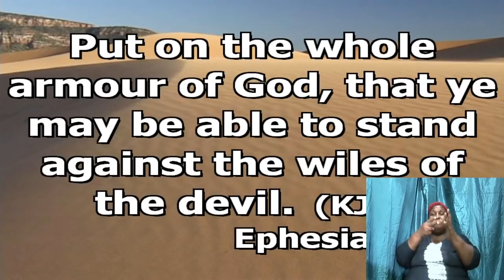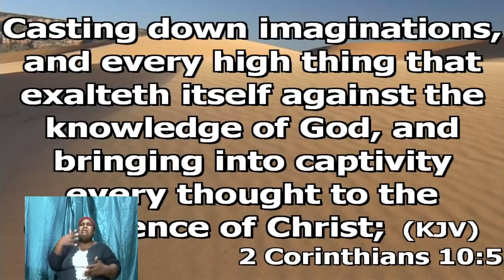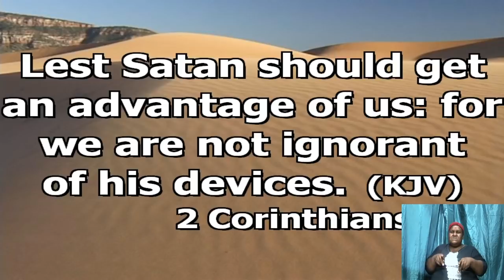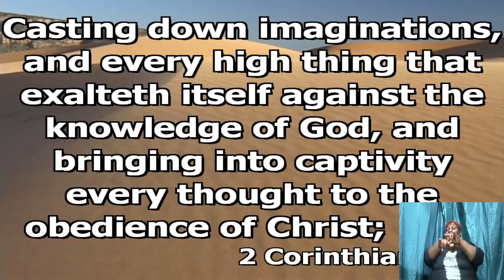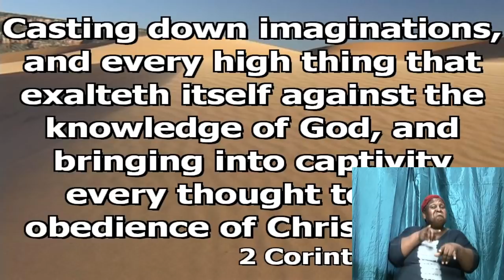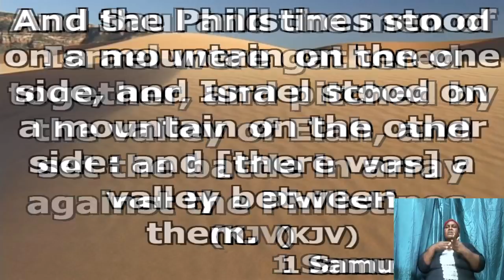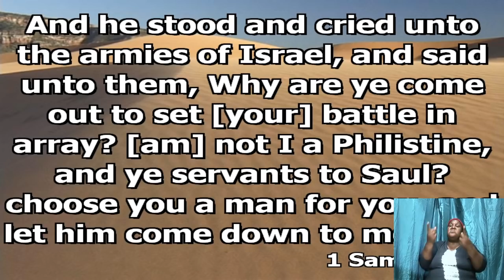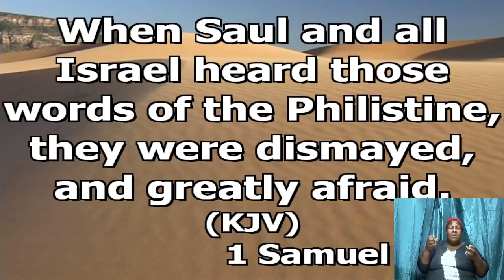August 12, 2020 [Bible Study] Bishop Garfield Daley " Walking In The Word"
Bishop Garfield Daley " Walking In The Word"